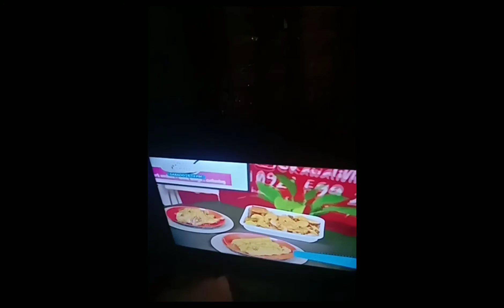HOME ADVENTURE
CORNEX VIDEO